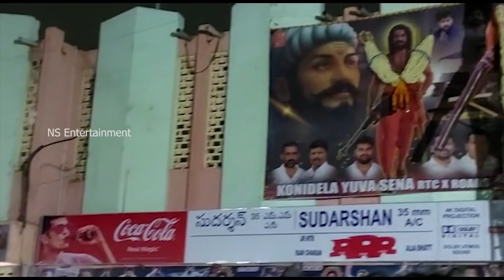పాపం NTR కటౌట్ ని అసలు ఎలా వదిలేసారో చుడండి || Ram Charan VS NTR Fans Hungama At RRR Theater || NS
Watch Here RamCharan VS NTR Fans Hungama At RRR Theater